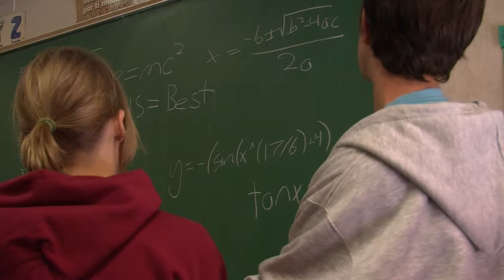Ironwood High School Celebrate My Drive - IHS IB